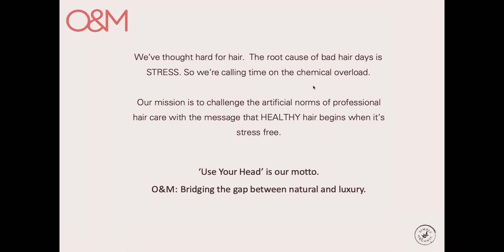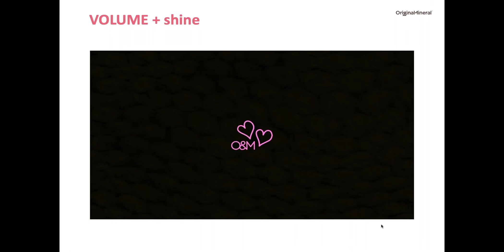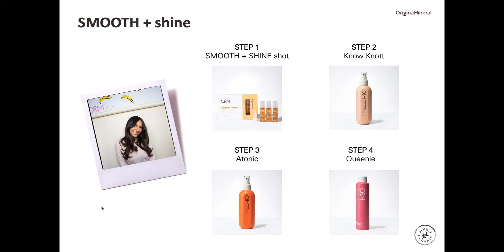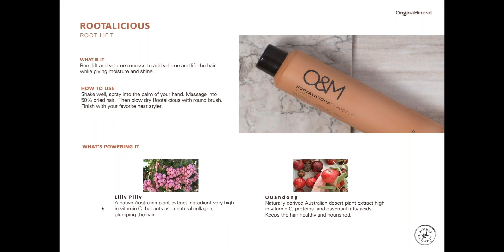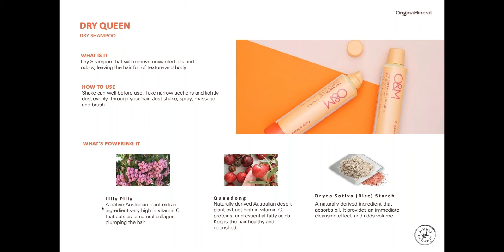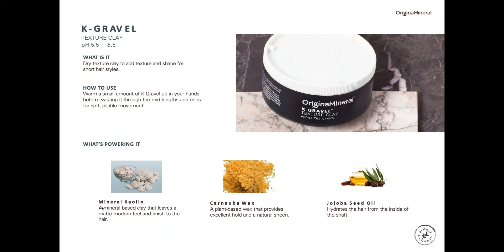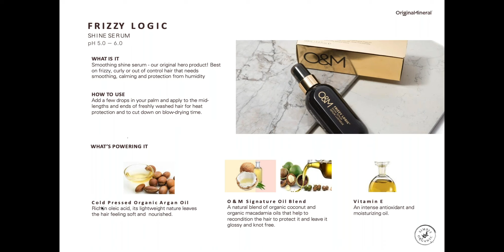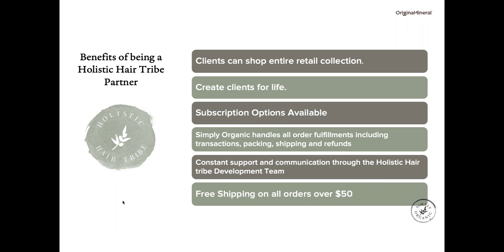Holistic Salon Product Knowledge Power Series EP5: O&M Styling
Learn all about the wonderful world of O&M Styling in episode 5 of our Holistic Salon Product Knowledge Power Class Series! From shine and hold factors to everyone's favorite product cocktails, Brand Manager Wayne Lewis takes you through the ins and outs of the low-tox, natural hair styling line.